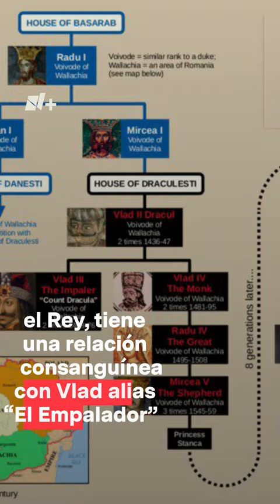¿Realmente el rey Carlos es pariente de "Drácula"?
¿El Rey Carlos III es descendiente de Drácula?, ¿qué secretos guarda su árbol genealógico?